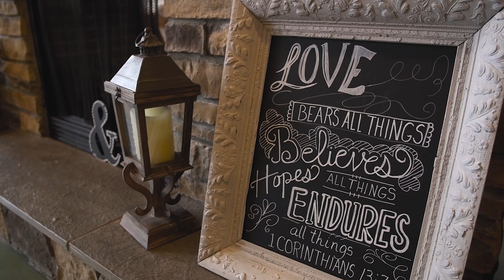The Johnson Wedding | September 12th, 2015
Josh and Bambi Johnson - September 12th, 2015 located at the Barn at Red Gate in Somerset, KY. Both the wedding and reception took place on location.

Videographers: Chase Scott, Travis Burgess
Editor: Chase Scott

Chase Scott Productions LLC